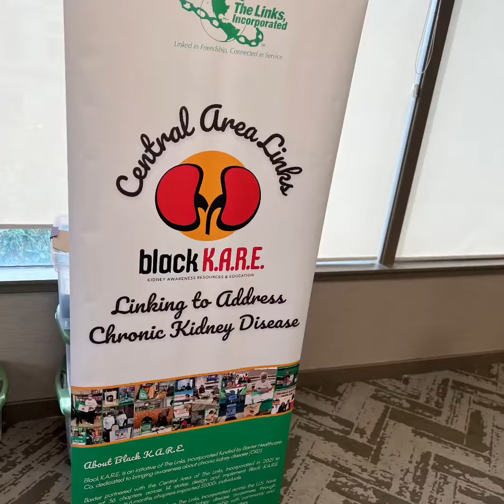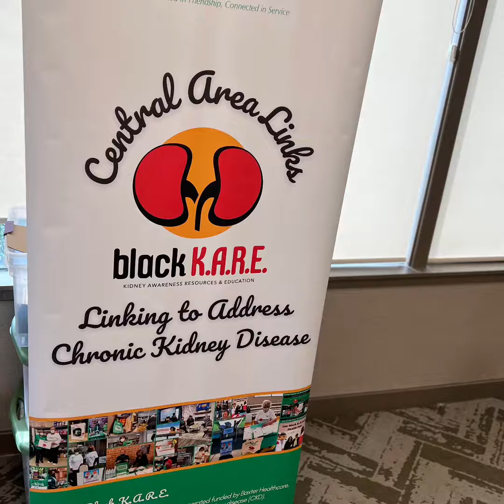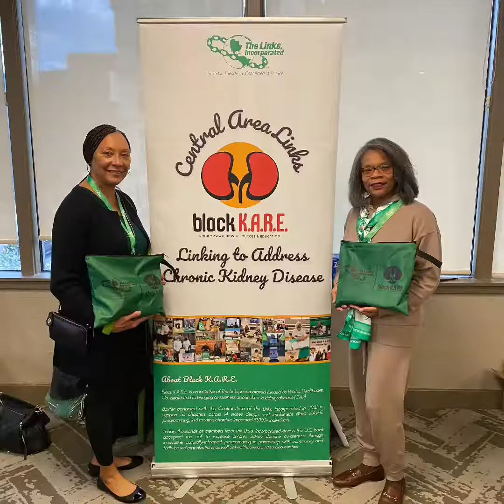Central Area of the Links, Incorporated 2022 Service Project (Short version)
At the 2022 Central Area (CA) Summit of the Links, Incorporated in Louisville, KY, members (volunteers) from across the 15 CA Chapters convened over a long weekend to put together 300 “K.A.R.E. Kits” for patients with chronic kidney disease. Kits included, warm socks, blankets, puzzle and adult coloring books, coloring pencils, snacks, kidney-shaped stress balls, lip balms and lotion, oral health kits donated by Meharry Medical College School of Dentistry, and Purell hand sanitizer donated by Gojo, water, and more. The CA Links donated 180 of the kits to University of Louisville (UofL) Health- Nephrology along with a monetary donation. The remaining 120 kits were donated to the Louisville (KY) Chapter of the Links, Incorporated to disseminate into the community.

to learn about the Links, Incorporated, one of the oldest and largest service organizations for professional Black women in the U.S. and abroad.